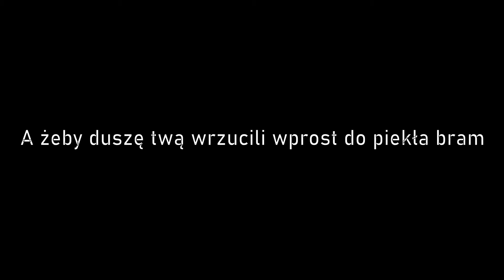Kanaria,MARETU-Hitori Yurari {[Polish Cover by Jordan Forester]}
Czy kiedyś się zastanawialiście, co stało za zachowaniem Uwasy w coverze Mind Brand? Nie? WELL, TRUDNO, bo tutaj dostaniecie jej backstory. a raczej połowę, bo planuję drugą część w coverze Maegamist zrobić, ale to w daleeeeeeeeeeeeeeeeeekiej przyszłości XDDDD
Anyway, O MOJ BOŻE, KANARIA I MARETU, USZCZYPNIJCIE MNIE, CZY JA ŚNIĘ?!
Also też, Uwaga! Wyję tu jak baba XDDDDD
Original Song by Kanaria & MARETU
Polish Cover,Art,Video by Jordan Forester
[I DON'T SHARE LYRICS]